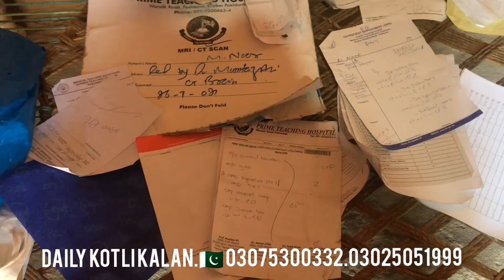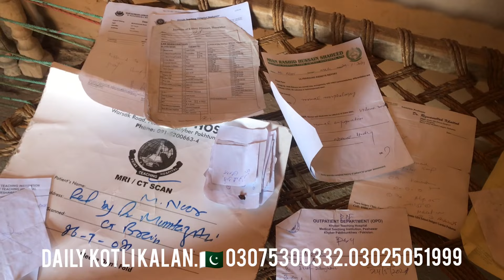This brother is sick. Please help this brother. Contact Jabhatar Khattak. 03075300332.03025051999